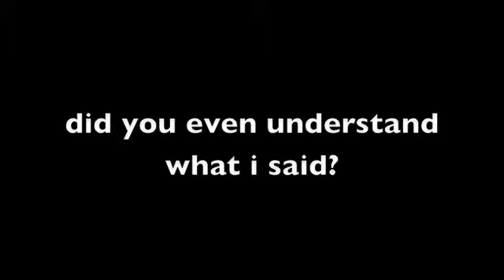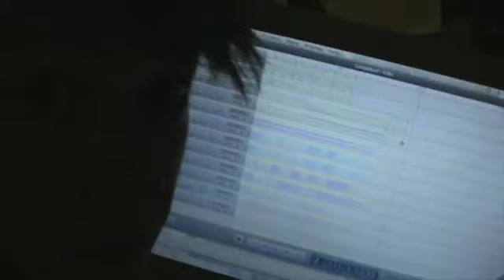#222: JUMP CUT!!!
omg so many jump cuts!

love you izzy